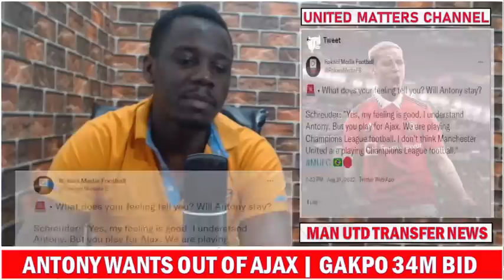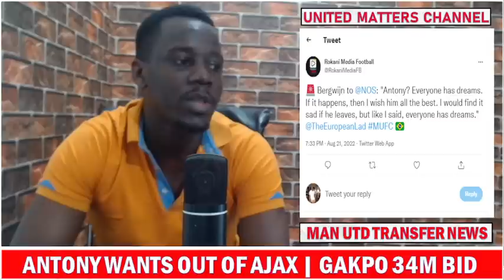Antony Happy With United's Contract Proposal !!! £34m Gakpo Bid Incoming !!! Man UTD Transfer News !